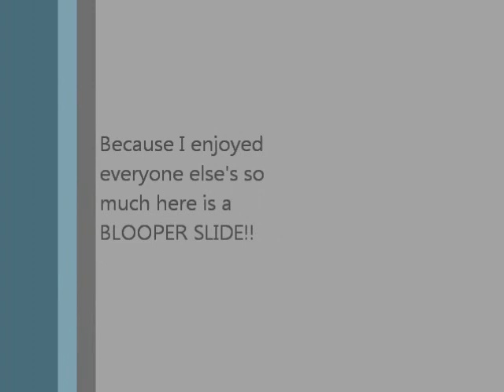Friends and Gender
My buddy Melanie and I discuss our friendship and our thoughts on gender.  Bonus material at the end of the video!

Matson Jones "A Little Arson"